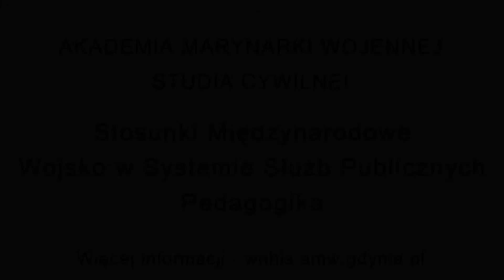Aleksandra Zych- Akademia Marynarki Wojennej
Aleksandra Zych - reprezentantka Polski w piłce ręcznej, poleca studia na  Wydziale Nauk Humanistycznych i Społecznych Akademii Marynarki Wojennej